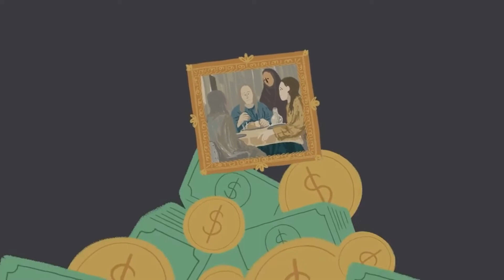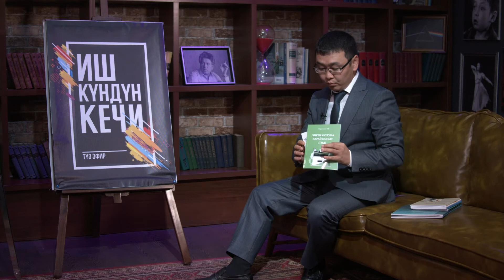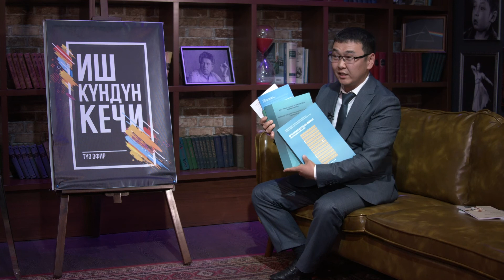Иш Күндүн Кечи #149 / Сулейман Закиров / Бермет Барыктабасова / Элдияр Карачалов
23-июнь. TV1KG_БИШКЕК ШААРЫ КАНАЛЫНДА
Тема: Профсоюздардын функциялары
Сулейман Закиров, КРнын Профсоюздар Федерациясынын төрагасынын орун басары
Бермет Барыктабасова, Көзкарандысыз ден-соолук эксперти, далилдүү медицина боюнча адис
Элдияр Карачалов, Курулуш жана курулуш өнөр жай кызматкерлеринин профсоюзунун Республикалык комитетинин төрагасы
Кечтин кезекчиси: Эркин Рыскулбеков